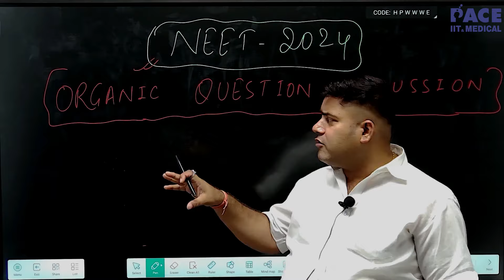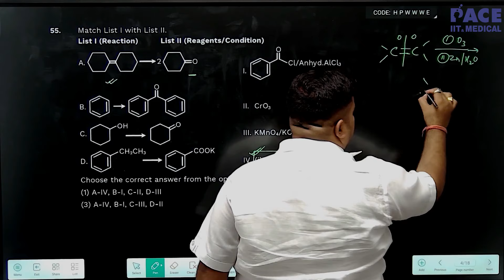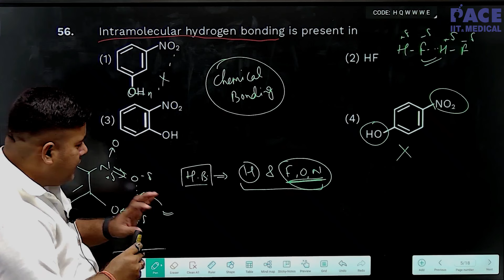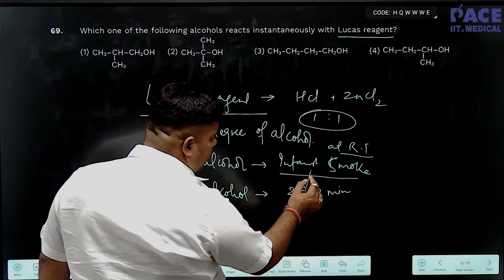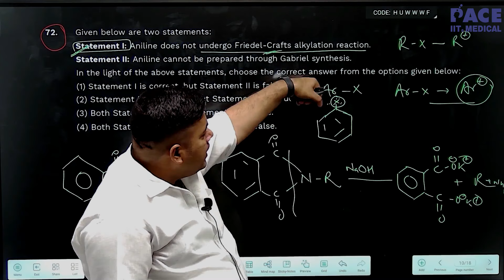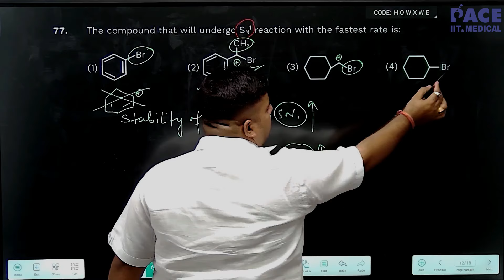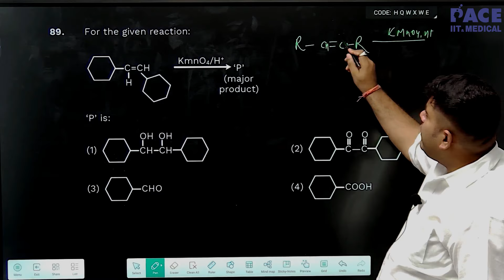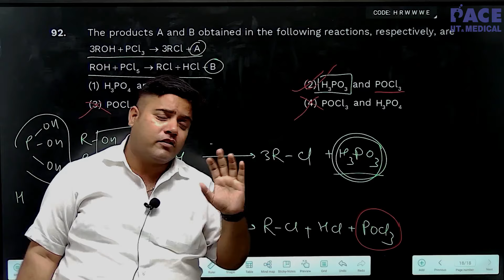NEET 2024 Chemistry ( ORGANIC ) Answer Key | Paper Discussion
PACE IIT & Medical was established in 1998 by Mr Praveen Tyagi (B.Tech IIT-D). Since inception, we believe in providing the highest quality of education while coaching our students for competitive exams. We are committed to make the process of learning fundamentally strong and enjoyable.

PACE alumni consist of distinguished personalities like Mr Parag Agarwal who was the CEO of Twitter, Mr. Yashodhan Kanoria - the core programmer of UBER, Mr Harsh Pareek who is a research scientist at Facebook

PACE has been leading the IIT JEE and Medical domain with stellar results since the past 25 years.